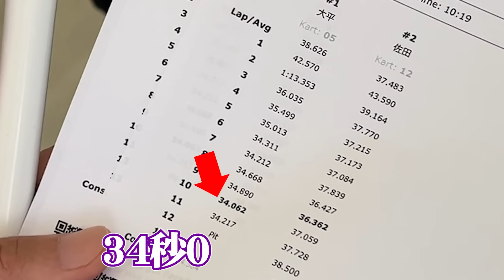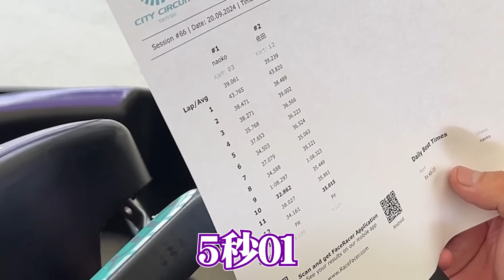【EVカート】僕モータースポーツだぁ〜いすき!!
【撮影協力】
◆◆シティサーキット東京ベイ◆◆
〒135-0064
東京都江東区青海１丁目３−１２

【書籍「佐田のホビー2」（通常版）】